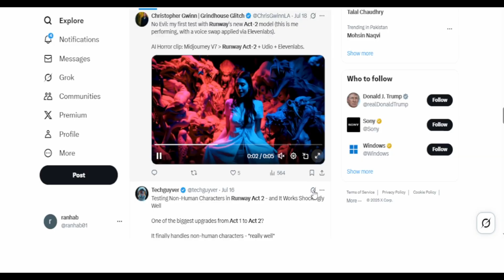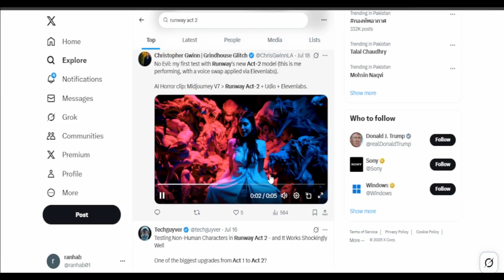AI Videos Now With Full Motion CONTROL | Runway Act 2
AI video tools like Runway Gen-2, Veo 3, and Minimax are taking things to the next level! From full motion control to video-to-video generation, these tools can now mimic actions, dialogues, and facial movements with stunning accuracy — even in animated characters.

In this video, we explore mind-blowing examples created using Runway, including motion tracking, character cloning, and movie-like scene generation. We also talk about the growing concerns around AI misuse, deepfakes, and the lack of regulation.

📌 Tools mentioned: Runway Gen-2 (Act II), Veo 3, Minimax
🎥 Topics: Motion control, body tracking, image-to-video, cybercrime concerns
💬 Let me know what you think about the future of AI filmmaking!

AI image generation online
AI video
Image to video
AI Influencer

How to generate Image by AI
How to make AI videos
pika tutorial
How to use Flux
Joe rogan
edit photos using AI
Ideogram
Ideogram 2.0
Ideogram tutorial
Minimax hailou AI
Pika
runway
Adobe firefly
AI music
Minimax tutorial
Kling tutorial
OpenAI SORA
Google Veo 2
Google veo 2 tutorial
OpenAI SORA review
Create AI Videos from MULTIPLE Images – KLING Elements Tutorial
Maintain character consistency in AI Videos
how to make AI videos of yourself
Google beats OpenAI
OpenAI o1
OpenAI o3
ai videos that look real
ai video editor
ai influencer video
Kling 1.6
Kling 1.5
Open AI SORA
Google VEO 3
google veo tutorial
google veo
Runway Act 2 tutorial
Face swap Ai video
talking characters AI videos
AI video

how to use Runway Act 2

AI video with motion control

AI generated videos 2025

best AI video tools

AI character animation

deepfake motion tracking

Runway AI tutorial

AI motion control demo

realistic AI video generation

future of AI filmmaking

Runway Act 2

full body motion control

Runway Gen-2

motion tracking AI

video-to-video AI

AI filmmaking tools

Veo 3

Minimax AI